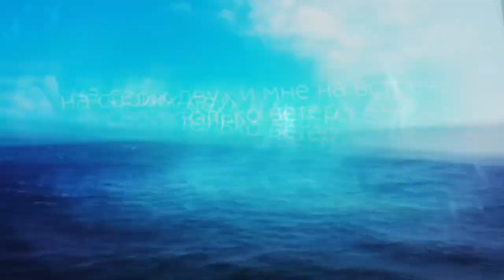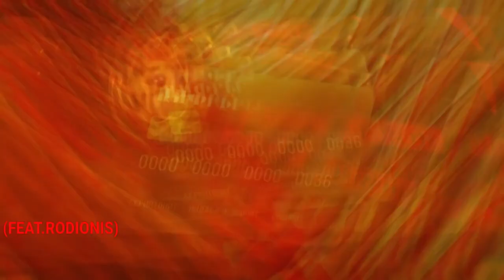ЭТИ ПЕСНИ ИЩУТ ВСЕ | ТОП 100 ПЕСЕН APPLE MUSIC - АВГУСТ 2021 | МУЗЫКАЛЬНЫЕ НОВИНКИ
Ищите бесплатные новые рингтоны на телефон ?
- новинки рингтонов 2021, хиты 2021 на телефон.
Заходите, скачивайте и ставьте любой рингтон на звонок телефона.